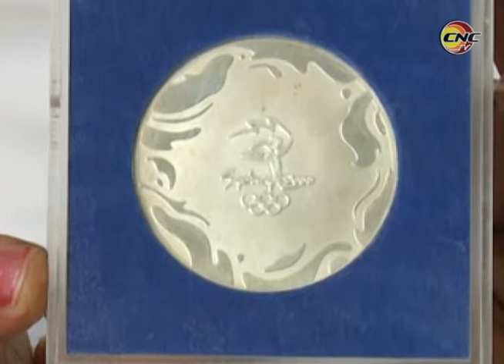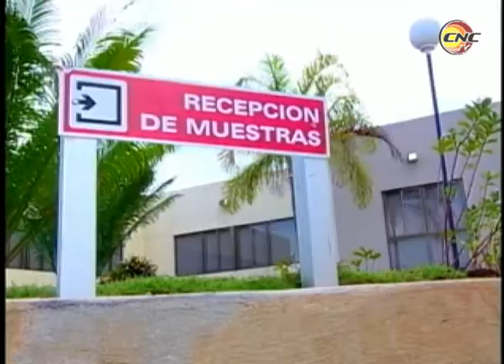Average: Fidel entre nosotros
Emisión especial dedicada a Fidel y el deporte revolucionario cubano.